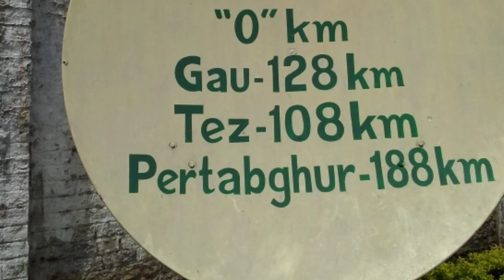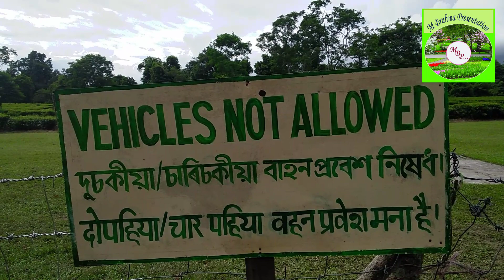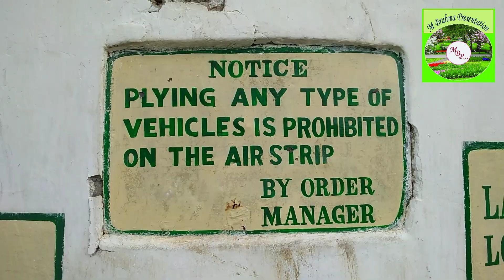CORRAMORE TEA ESTATE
Famous & beautiful place